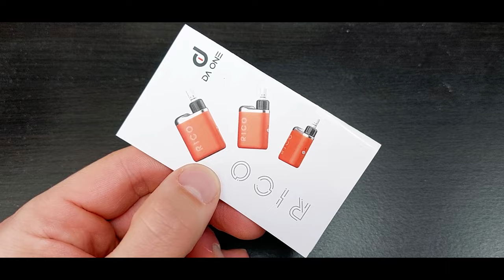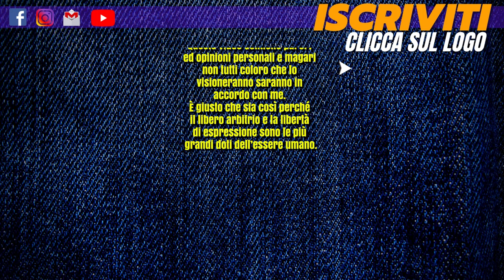1350mAh in formato minuscolo - RICO di Da One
RICO di Da One (Cig Feeling)
Novità Anteprima
Video Recensione KIT per Sigaretta Elettronica di Miky Vapes
Nel video viene descritto l'utilizzo di questo prodotto.

Rubrica Giornata in POD.

Scopri nel video cosa ne penso a riguardo.